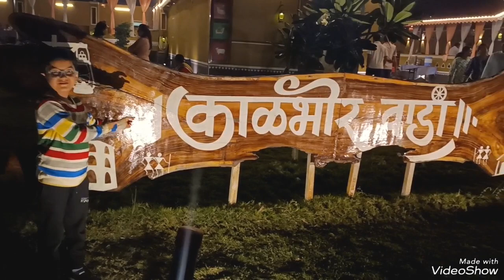Kalbhor Wadi Hotel in Ahmednagar | काळभोर वाडी हॉटेल , अहमदनगर